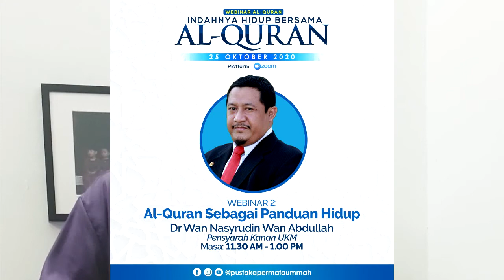JOM SERTAI WEBINAR AL-QURAN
Jom sertai Webinar al-Quran: Indahnya Hidup Bersama al-Quran, Ahad ini.
Dengarkan apa kata Pengurus Pustaka Permata Ummah, Ustaz Afiq Awang Bakar.